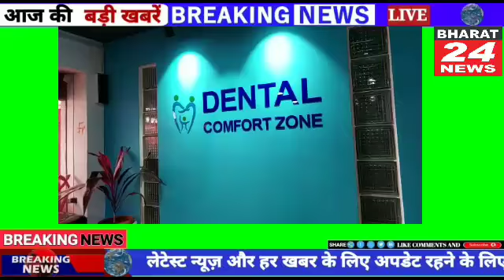दांतो का हमारे जीवन शैली में काफी महत्वपूर्ण स्थान है और दांतों की सही देख रेख अत्यमत जरूरी है।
दांतो का हमारे जीवन शैली में काफी महत्वपूर्ण स्थान है और दांतों की सही देख रेख अत्यमत जरूरी है।राजधानी में आम लोगो के दांतों की देख रेख के लिए डेंटल कंफर्ट ज़ोन का उद्घाटन डिप्टी सीएम रेणु देवी ने किया वही इस अवसर पर डिप्टी सीएम ने डेंटल क्लिनिक के डॉक्टरों की सराहना की और लोगो से अपने दांतों पर ध्यान देने की बाते भी कहि